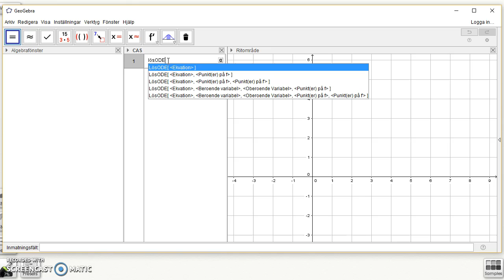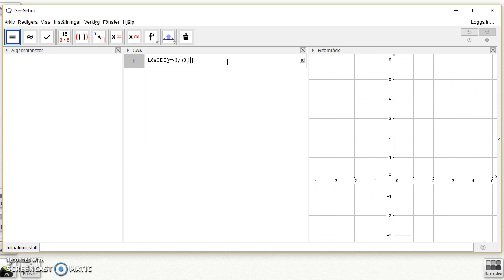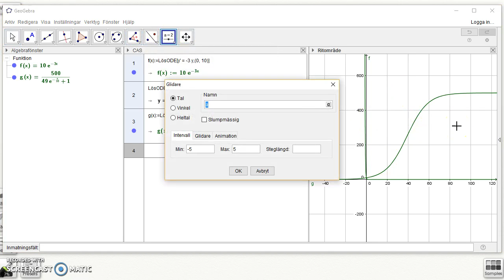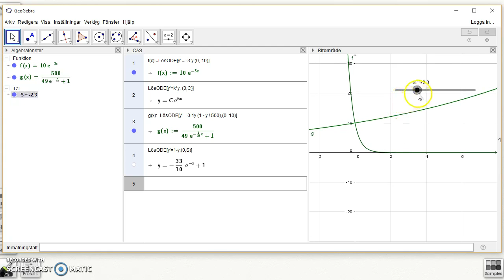Modeller med differentialekvationer och GeoGebra